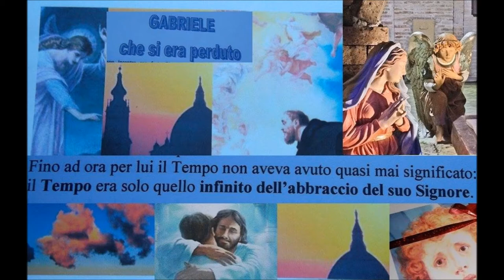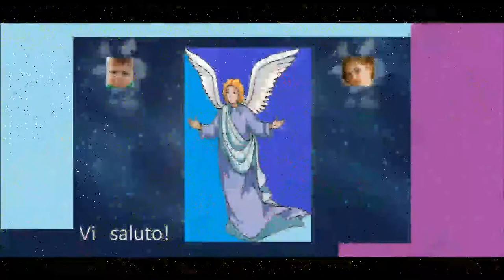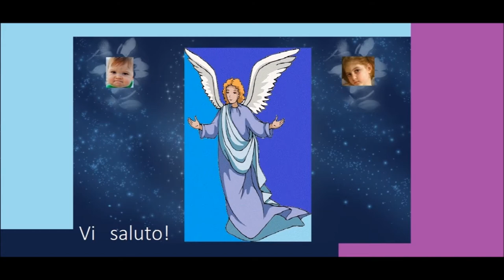Gabriele che si era perduto ...e suo incontro con Frate Giuseppe da Copertino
testo di Gloria Castellana - lettore Silvano Staffolani
musica : Vivaldi: Gloria / Kyrie. The Robert Shaw Chorale and Orchestra - Creative Commons "Attribuzione - Non commerciale - Condividi allo stesso modo 4.0